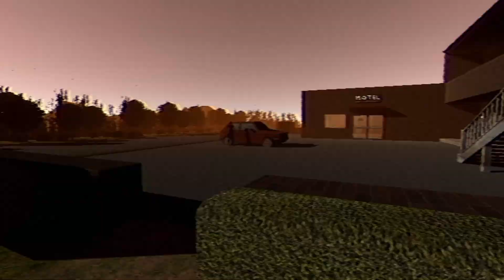IF I HADN'T LOOKED DOWN by Pavementlicker Instinct - Full Play (NO Commentary) Was Just Tryin to Pee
IF I HADN'T LOOKED DOWN by Pavementlicker Instinct

You and your friend are on a road trip, You haven't pissed in who knows how many hours. You decide to stop at a motel to relieve yourself, little did you know what you were about to get yourself into...

*A short game Made in about a Month for no reason*

You and Greg had been discussing about going on a road trip for a few months now, and you finally were able to get it to happen!

With You and Greg already having the "Map of Adventure" all set and ready, things were starting to really feel good.

That is until You needed to go to the Loo.

After a few words thrown around with Greg, You decide to pull over into a Motel. Unknowing of what was to come, Was this piss break really worth it?